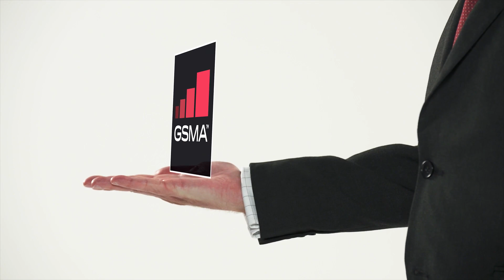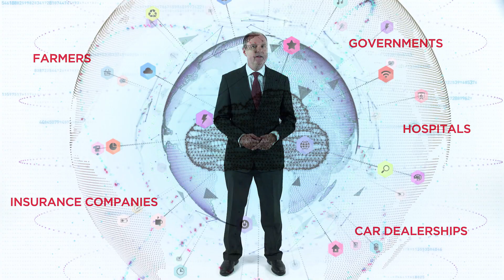IoT Big Data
In this short video, discover how the GSMA and operators are developing a collaborative and harmonised big data ecosystem that will help remove technical and commercial barriers, helping to transform multiple sectors over the coming years.